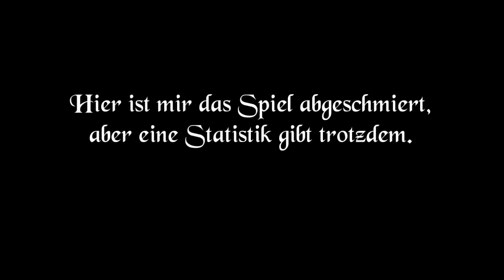Let's Play Schlacht um Mittelerde II #30 Part 2 - Am Ende...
Es wird nicht besser. Man hat tatsächlich keine Chance sich weiter aufzubauen.

Mitdabei:
Domi
Seppi (Bildmaterial)